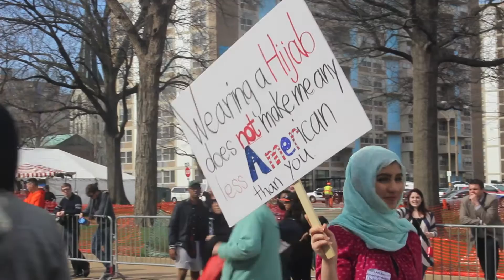going to a trump protest alone at 17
Kill Humanati by Breez Evahflowin and Dirt E. Dutch

/// VIDEOGRAPHY:
+ Canon Rebel T3i
+ iMovie '09

Fonts: ac mountain, bebas neu